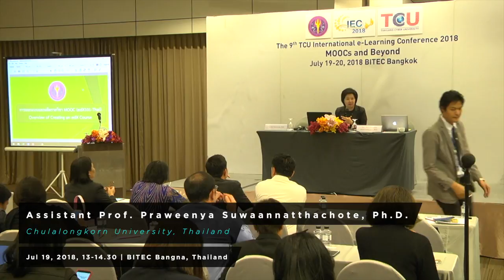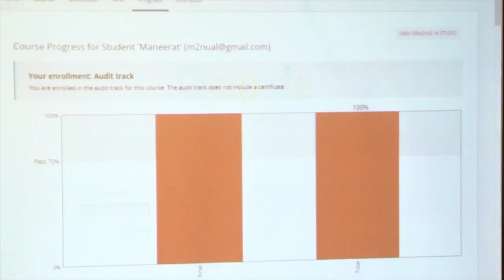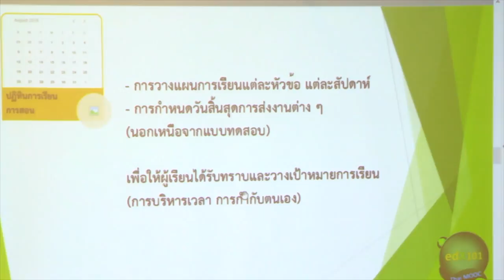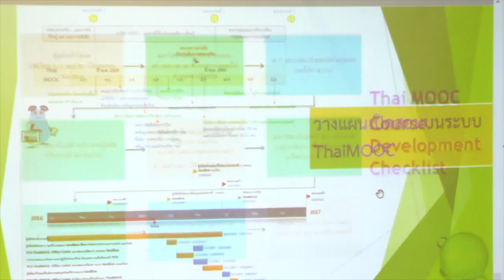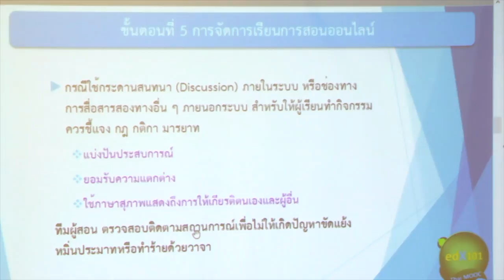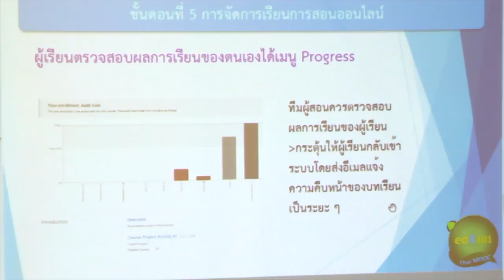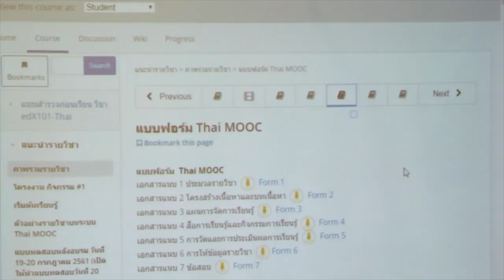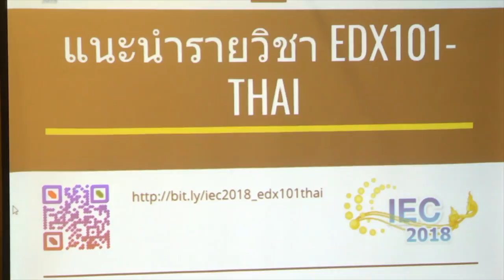Thai MOOC Teaching Team Training (สำหรับอาจารย์และทีมผู้สอน) 4/4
http:// iec2018.thaicyberu.go.th

Thai MOOC Teaching Team Training
(สำหรับอาจารย์และทีมผู้สอน)
Assistant Professor Praweenya Suwannatthachote, Ph.D.

Vorasuang Duangchinda, Ph.D.
Sripatum University, Thailand